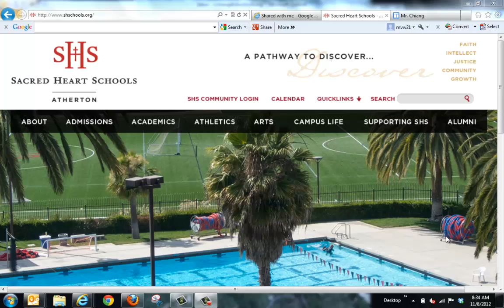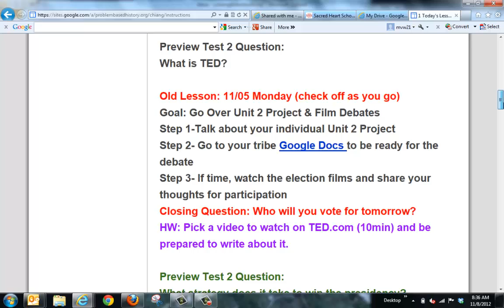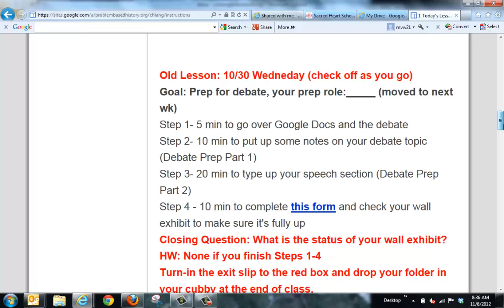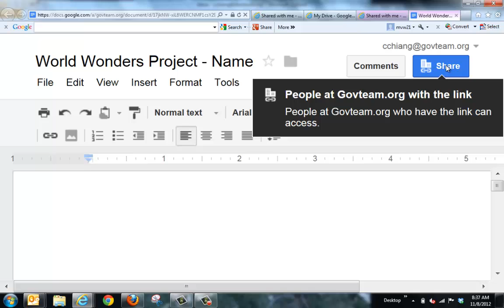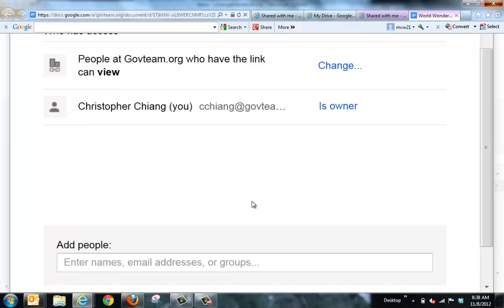Google Docs Temp